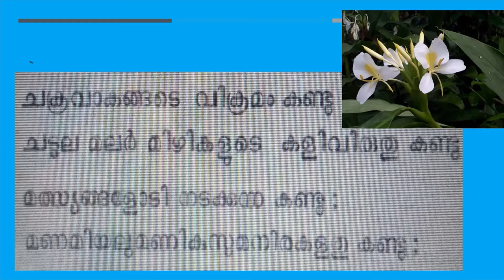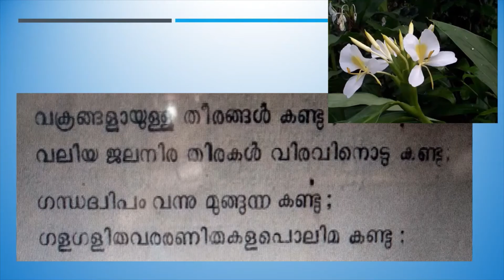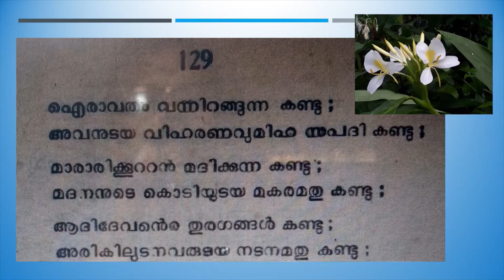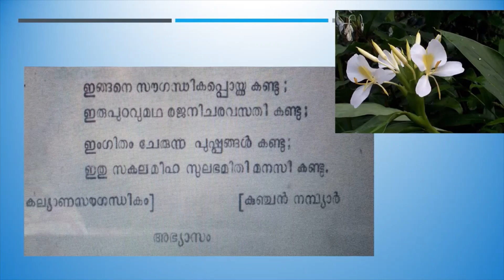1962- ലെ കേരളപാഠാവലി , ക്ലാസ് -8, സൌഗന്ധികപ്പൊയ്ക KALYAANASAUGANDHIKAM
1962- ലെ കേരളപാഠാവലി , സൌഗന്ധികപ്പൊയ്ക KALYAANASAUGANDHIKAM